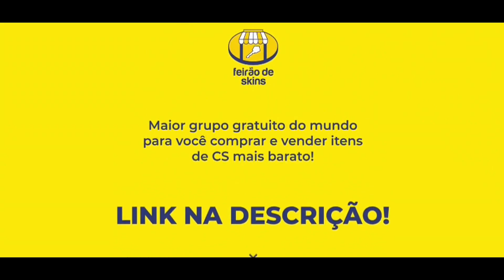De AK NÃO TROCA contra o V$M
Gaules no jogo da 00Nation x 1Win pelo compeonato da Pinnacle Winter Series 2 Regionals
Comentários de Liminha Apoka e bt0